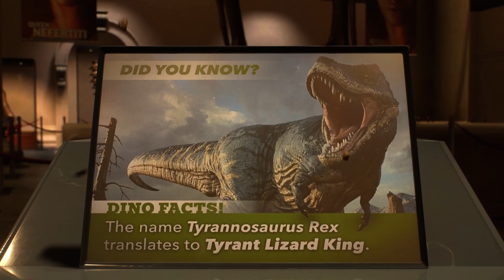Marvel's Spider-Man 2 Lizard 1st Battle